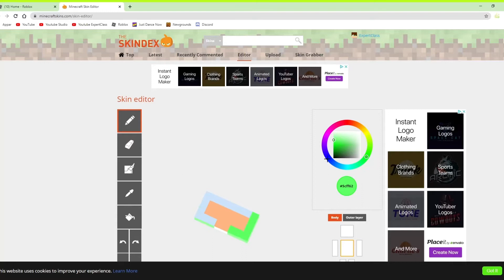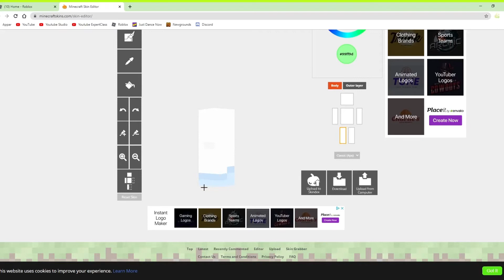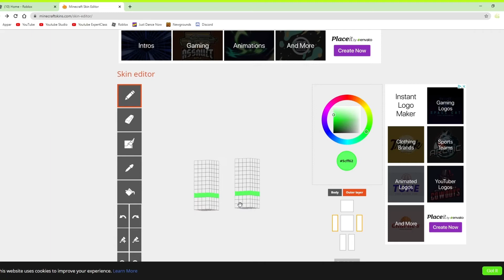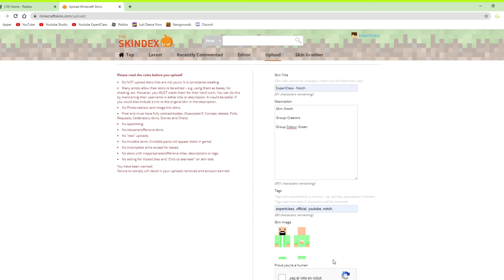Skindex | Making of Skins - Notch [ Creator ]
Discription

I'm making the "Notch - Skin" for Minecraft: Java and Minecraft: Bedrock skin for my fans!

Minecraft

Skins

Earlier

Mental Rave - Cheetah Mobile [ Intro ]
Cipher - Kevin McLeod
All You Gotta Do ( Is Just Dance ) - The Just Dance Band